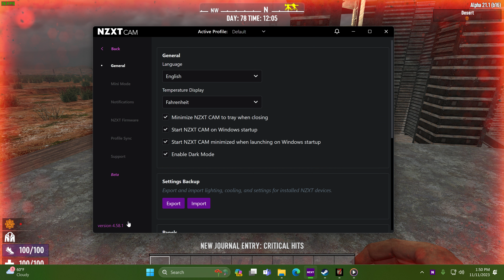7 Days to Die a21.1 day 78 Last day of the series NO HUD solo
In this 4K video of 7 days to die, alpha 21.1 stable. I'll be playing solo on a newly gen 6k map and new mods. I'll be running knives and pistols for the most part in this series with the survivors' katan mod. On insane difficulty now. Questing, base building, horde nights, dying and more in the desert biome. High tier missions now!!
Thanks for your time and like always guys Peace.
Mods list Craft from containers, s. GnS is hellish hordes, GNS is weather, jawoodles UI 21, KHA 21 lockable slots, OCB stop fuel waste, quick stack, and survivor's katana mod.